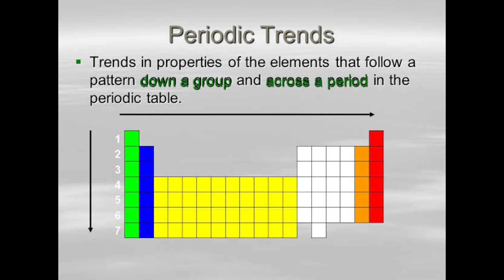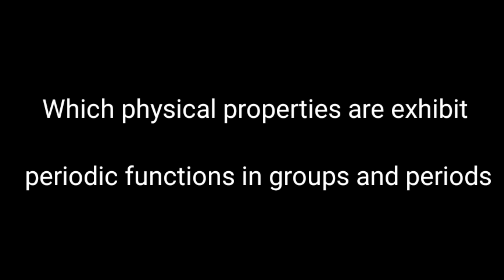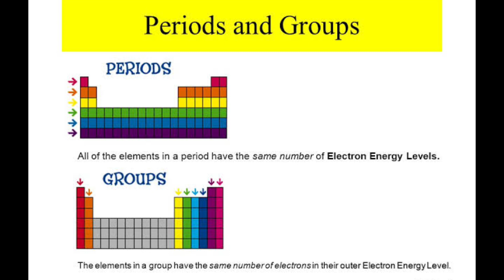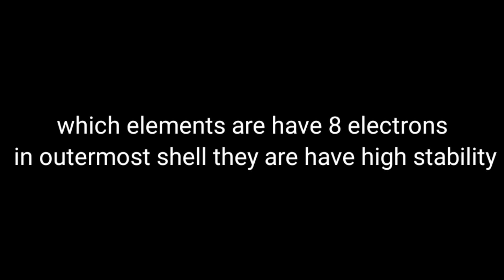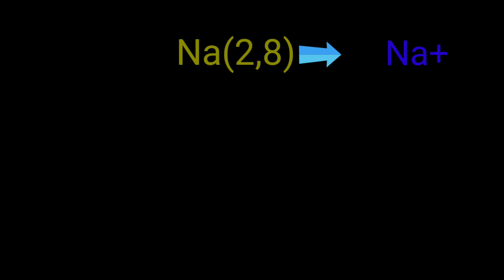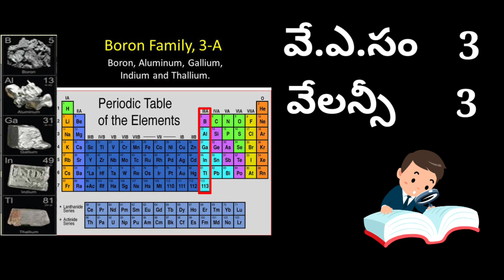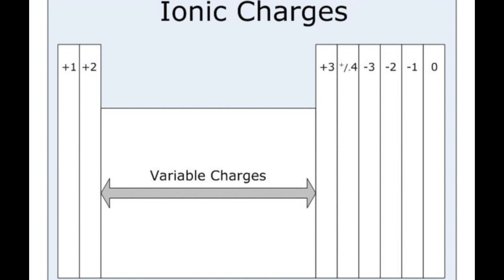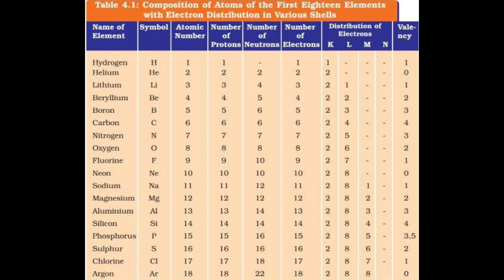Periodic table part-4 For 10th class,DSC,TET and all competitive exams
Valencies of main group elements